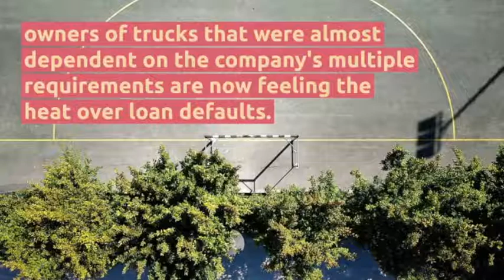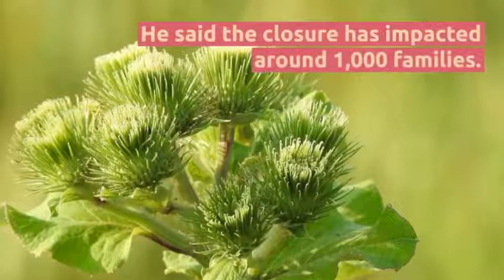Closure of Sterlite: Truck owners feel loan default heat